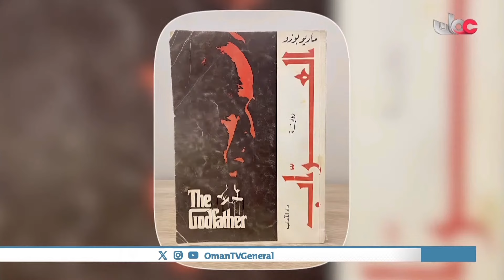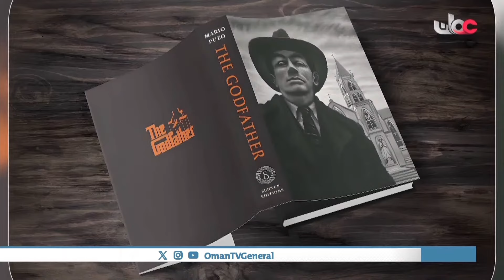رواية "العراب"، التي خلدت اسم ماريو بوزو منذ صدورها عام 1969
رواية "العراب"، التي خلدت اسم ماريو بوزو منذ صدورها عام 1969، تكشف أسرار حياة زعيم المافيا فيتو كورليوني وصراع عائلته للسيطرة على نيويورك. أصبحت هذه الرواية أساساً لأحد أشهر أفلام العصابات في تاريخ السينما.